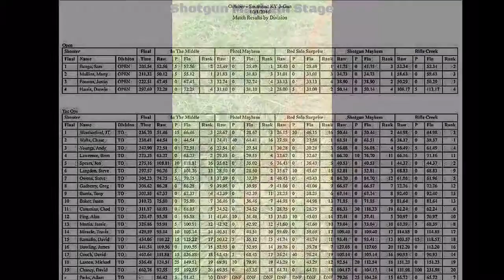Oct 2016 southeast ky 3-gun